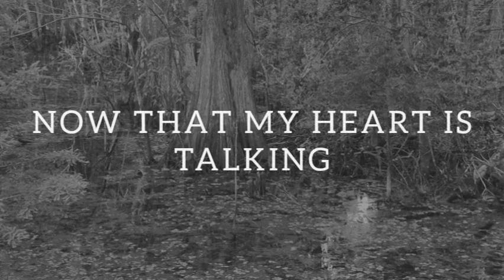HOW MUCH I MISS YOU Love Poems